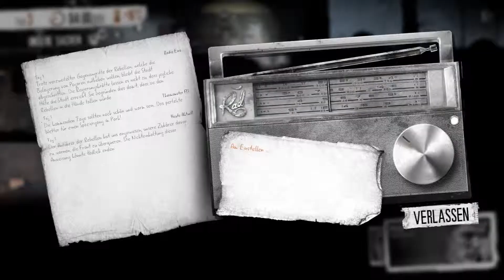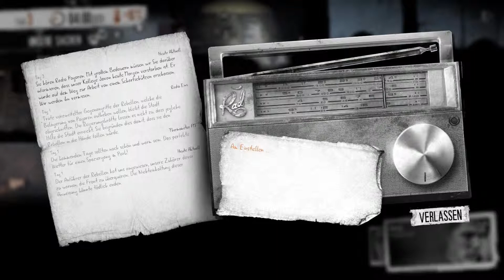Let´s Play This War of Mine [German/HD] #002 - Ein Händler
Ein Antikriegsspiel von 11 Bit Studios (2014)

In This War of Mine spielt man keinen kampferprobten Soldaten auf dem Schlachtfeld, sondern man spielt überlebende Zivilisten,
die durch einen Bürgerkrieg in ihrer Stadt gefangen sind. Sie leiden unter Hunger und Krankheit, müssen sich gegen Soldaten und Plünderer
verteidigen, und überleben bis der Alptraum vorbei ist. Das Spiel zeigt eine ganz andere und oft vernachlässigte Seite eines Krieges,
nämlich die der unschuldigen Zivilisten.

Ich freue mich immer über konstruktive Kritik :)